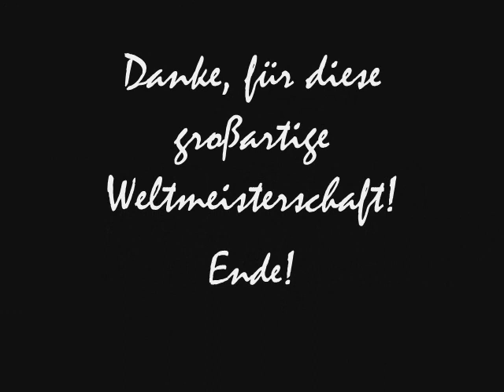Neil Robertson - Weltmeister 2010!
So, da mein anderer Clip nicht in Deutschland gezeigt werden darf, hier noch eine bearbeitete Version, extra für Germany ^^

Viel Spaß!

Neil hat es sich redlich verdient!
Ich freu mich für ihn!

Danke für die tolle Weltmeisterschaft und danke an alle meine Freunde ;)